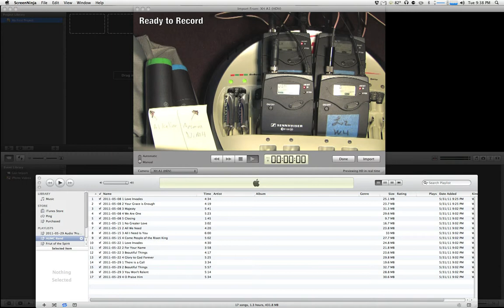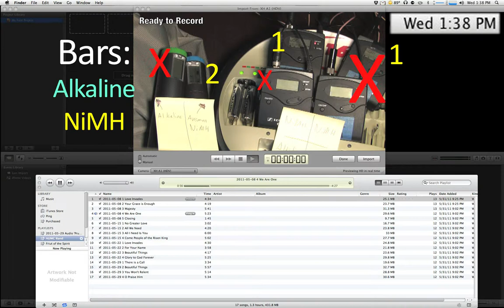Battery Test Results Timelapse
The results of a battery test I ran between some Alkaline batteries and some NiMH (rechargeable) batteries.  Read about the setup here: